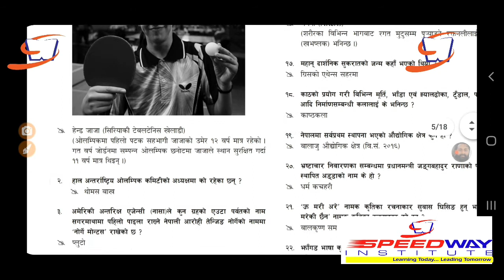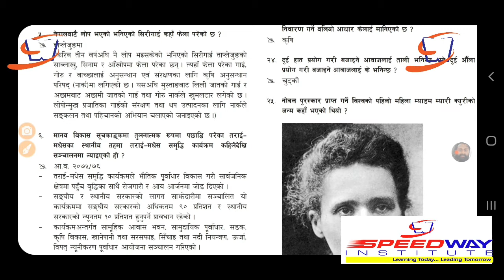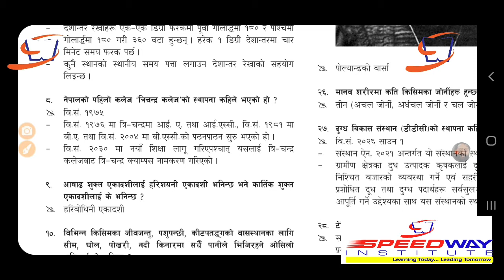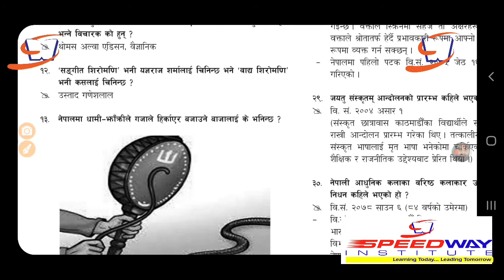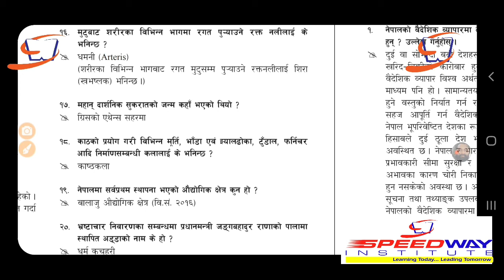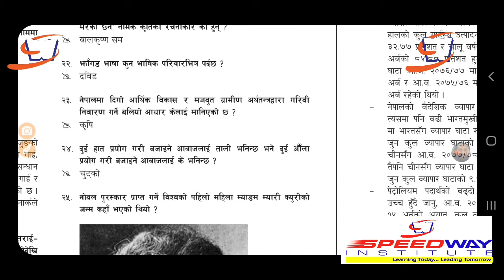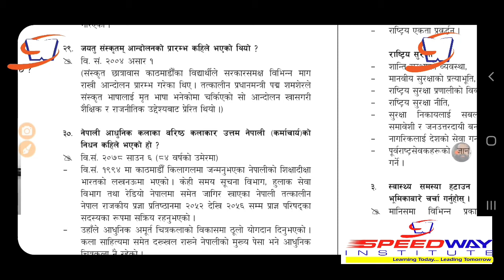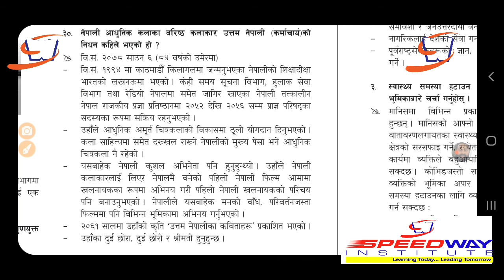Loksewa aayog prepareation Gorakhapatra objectives question answer गोरखापत्र मा प्रकाशित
लोकसेवा आयोग वस्तुगत प्रश्न उत्तर Loksewa  aayog MCQ question answer
विभिन्न परीक्षा तयारीका लागि उपयोगी MCQ Question answer with option

New Nepali and other music and different Lok Sewa classes video
loksewea preparation
loksewa tayari nepal
loksewa gk nepal
current affairs nepal
contemporary issues nepal
nepali gk
nepal telecom preparation
nepali loksewa aayog tayari
all in one  gk trick
gk trick
gk question and answer in english
english vocabulary
gk nepal
gk trick in english
gk for nepali
gk trick to remember
how to fill form of loksewa aayog